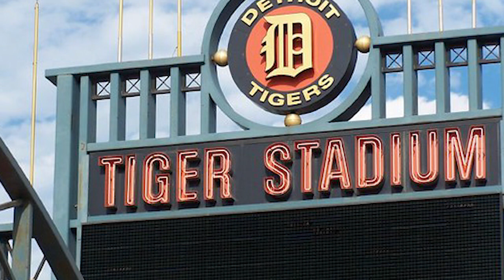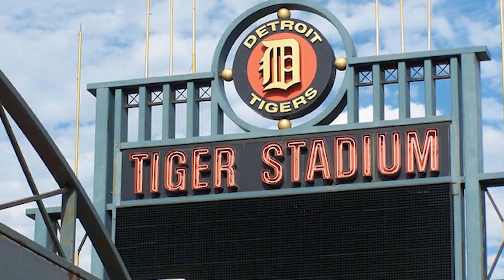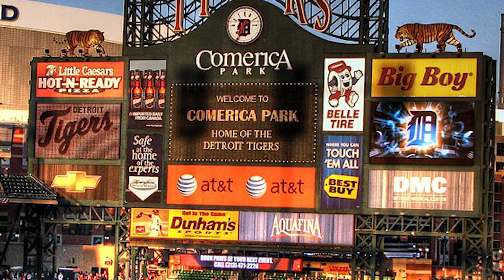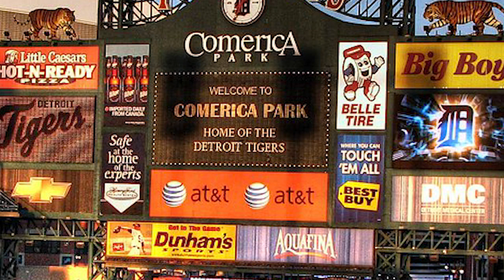Lynn Henning talks about Detroit Tigers Legend Al Kaline on the Megacast!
Lynn Henning, retired Detroit Sports writer reminisces about Al Kaline and his career in this MegaInterview!